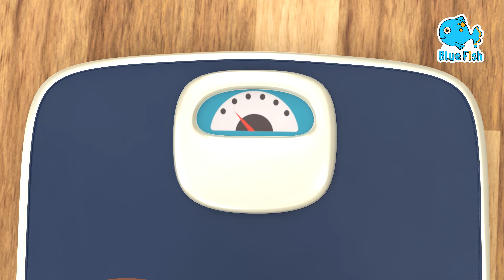Old Macdonald Had a Farm 2 - Sing Along with Farm Animals | Nursery Rhyme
Old MacDonald Had A Farm Animal sounds Song
Old MacDonald Song | Farm Animal Songs For Kids
| Blue Fish | Nursery Rhymes & Kids Songs
أغنية جدو علي عنده حمار

Lyrics:
Old MacDonald had a farm
E-I-E-I-O!
And on this farm he had a COW
E-I-E-I-O!
E-I-E-I-O!

E-I-E-I-O!
And on this farm he had a SHEEP
E-I-E-I-O!
E-I-E-I-O!

E-I-E-I-O!
And on this farm he had a PIG
E-I-E-I-O!
E-I-E-I-O!

E-I-E-I-O!
And on this farm he had an ELEPHANT!
E-I-E-I-O!
With a *trumpet *trumpet here
And a *trumpet *trumpet there
Here a *trumpet, there a *trumpet,
Everywhere a *trumpet *trumpet!
E-I-E-I-O!

E-I-E-I-O!
And on this farm he had some FISH
E-I-E-I-O!
With a bloop bloop here
And a bloop bloop there
Here a bloop, there a bloop,
Everywhere a bloop bloop!
E-I-E-I-O!

E-I-E-I-O!
And on this farm he had some ANIMALS!
E-I-E-I-O!
With a..
Moo moo here
Baa baa  there
Oink oink
*trumpet *trumpet
Bloop bloop!
Everywhere
E-I-E-I-O!

ABC Animals – Alphabet Animals – Learn the Alphabets, Animal Names   @baby-songs-rhymes   - Kids Songs ​